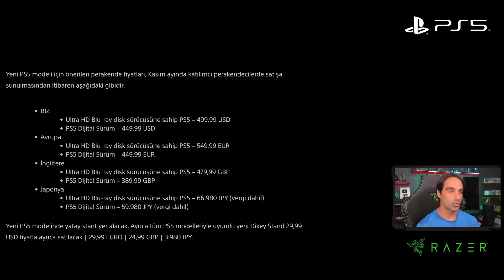YENİ PS5'LER AÇIKLANDI! | ÇIKIŞ TARİHİ | FİYATI | ÖZELLİKLERİ | PS5 SLİM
Razer’ın destekleri ile.